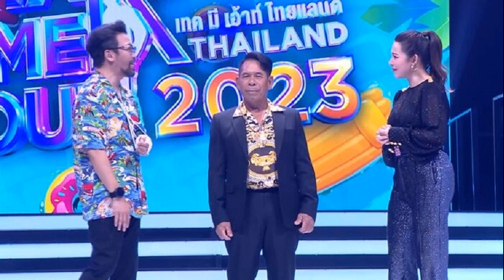เสี่ยชัช ออกเทคมีเอาท์เจ็บมาเยอะหารักแท้ สายเปย์ อารมณ์สูง สาวๆว่าไงผลเศร้าเลย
สายเปย์ตัวจริง-ความต้องการสูงไม่อายคืนหนึ่งขอวันละ2-3ดอก เสี่ยชัช ควงเอวออกรายการเทคมีเอาท์ สาวๆว่าไง โดนหลอกมาเยอะ ออกรายการตามหารักแท้ก็เศร้าอีก
เสี่ยชัช สายเปย์ คนดังในโลกโซเชียลที่ผิดหวังเรื่องผู้หญิงมาเยอะ เจ็บมาเยอะแม้ทุ่มเทเปย์ให้ขนาดไหนก็มักจะโดนหลอกตลอด ล่าสุด เสี่ยชัช หรือ ธนาสิทธิ์ สุขเกต มาออกรายการ เทคมีเอาท์ แนะนำตัวเองแล้วปิดท้ายติดตลกว่า ตัวสั้นแต่อย่างอื่นยาว ลองมาคบผมดูจะรู้ว่าผมน่ารักแค่ไหน

เสี่ยชัช เผยความในใจ โสดมานาน คนเข้าใจผิดว่ามีสาวๆ เยอะแยะ ไปถ่ายเอ็มวีไปทำงาน เสร็จแล้วก็แยกย้ายไม่ได้ติดต่อกัน โดนหลอกตลอด คุยกับใครสุดท้ายก็ให้โอนเงิน เคยโดนหลอกคนหนึ่งเป็นล้านๆ
ลุ้นสาวๆไม่ได้ดับไฟหมด ดับไป 17 คน เหลือสาวๆ 13 คน ที่ให้เสี่ยชัชได้ยิ้มออกมามีลุ้นหารักแท้แล้ว
เสี่ยชัช เผยความนิสัยรวยไม่ได้ให้เฉพาะผู้หญิง ผู้ชาย หรือคนที่ไม่มีใครก็ช่วยหมด ตัวเองพอมีพอกิน ขุดหน่อกล้วยทุกวันพันหน่อ แข็งแรงเต๊ะปี๊บดัง

พร้อมพาไปดูห้อง ตอนนี้ห้องไม่ได้หรู แต่มีแฟนแล้วจะสร้างให้ใหญ่ๆ ไม่น้อนหน้าเขา คนที่จะมาอยู่ไม่ได้ให้มาลำบากขุดหน่อกล้วย จะดูแลอย่างดี ขอแค่รู้ใจ กลับมา เสี่ยชัช อาจจะอารมณ์สูงนิดหนึ่ง ถ่ายเทฮอร์โมน ไม่อายนะ วันละ 2-3 ดอก เบื่อแล้วคนเรียกเสี่ยชัช สายเปย์ อยากให้สาวๆเรียกที่รักมากกว่า

สุดท้าย สาวๆฟังเรื่องราวของเสี่ยชัชทั้งหมดแล้ว สาวทั้ง 13 คนที่เหลือปรากฏว่าดับไฟกันหมด น้าเน็ก ต้องประกาศ ผู้ชายคนนี้ BLACK OUT เสี่ยชัช บอกความรู้สึก ชิลๆ ปลอบใจตัวเองว่า เนื้อคู่ตัวเองอาจจะไม่ได้อยู่ตรงนี้ อาจจะอยู่ข้างนอก ไม่คิดอะไรมาก สบายๆ